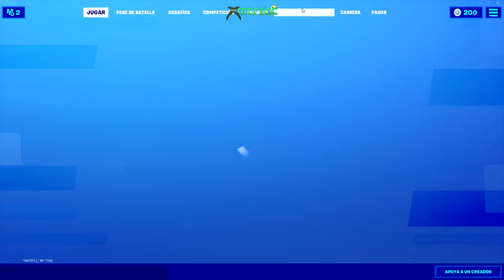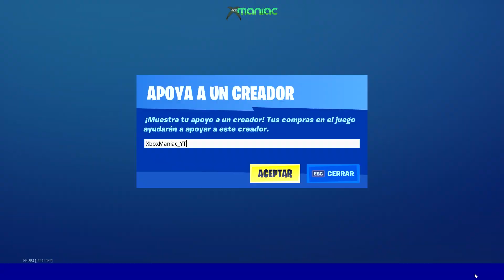Tienda Fortnite 20 1 2020